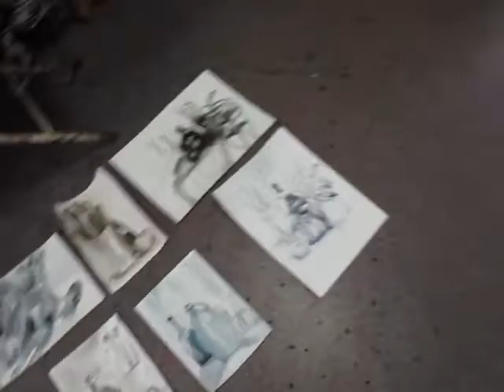Magazyn Sztuk- zajęcia z akwareli